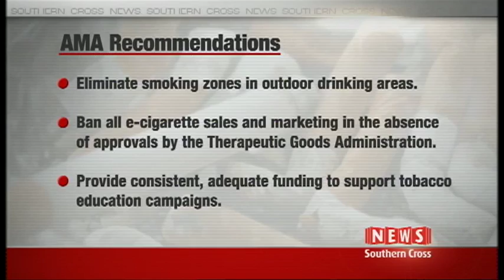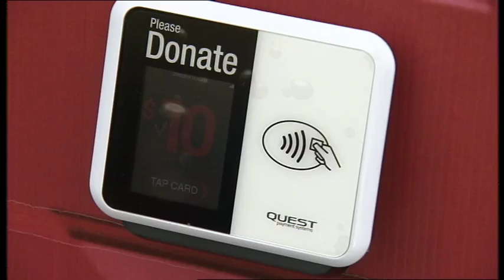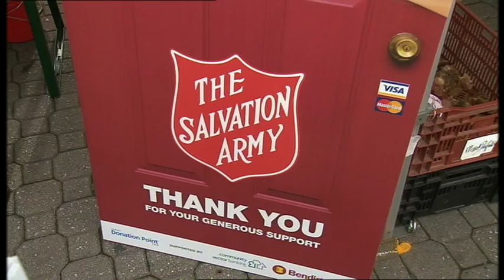Southern Cross News Tasmania - Saturday May 27th 2017